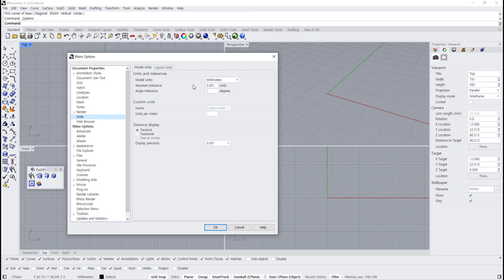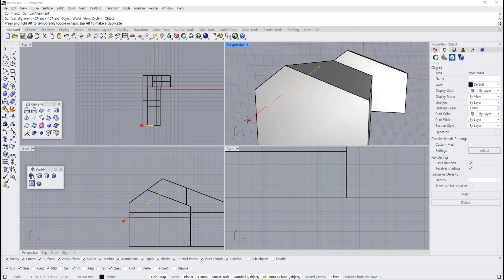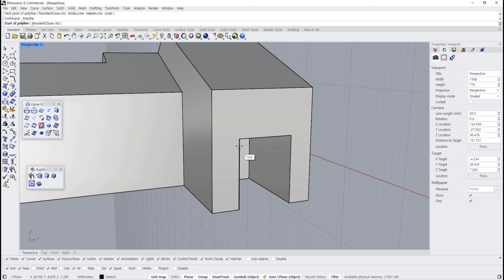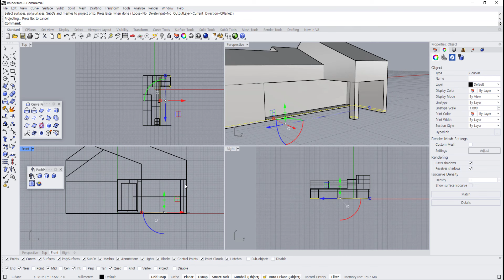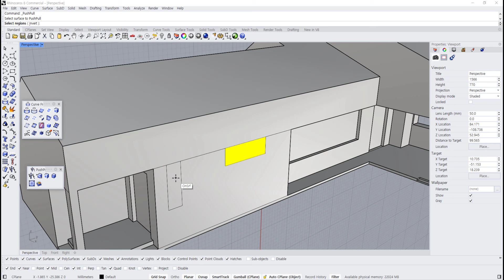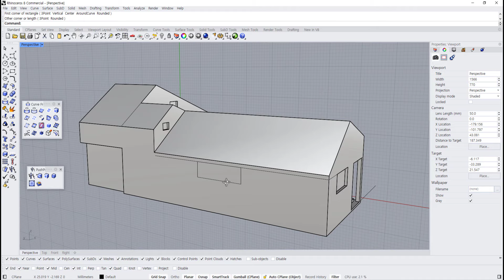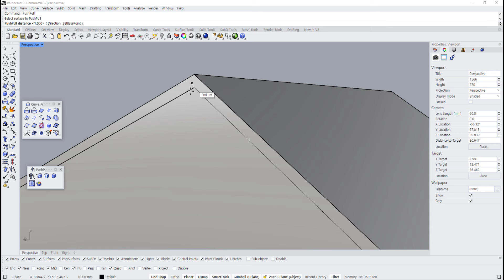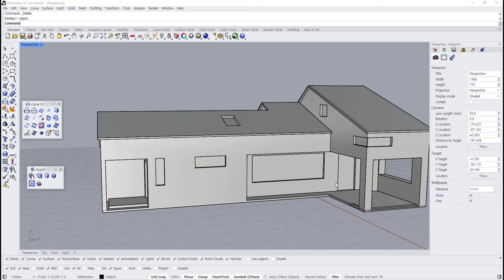라이노3D 8 신기능(Push Pull ;주택 모델링)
-Push / Pull 기능
-건축물 만들기